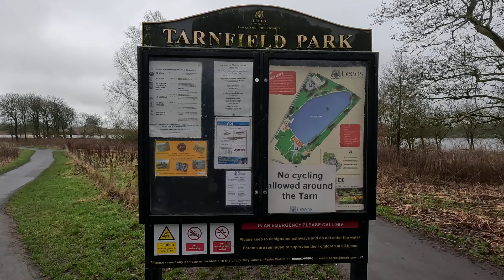Tarnfield entrance in HD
Tarnfield entrance turning left heading to the picnic benches in one take